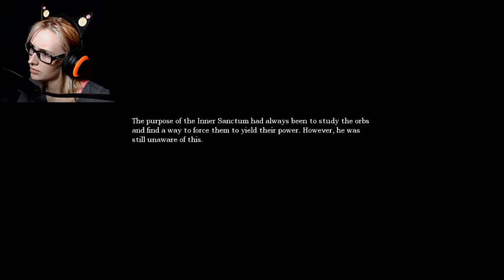AWKWARD CONTROL ROOM CHAIR - Amnesia Episode 9!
Did you ❤ this game? Find it here!

I upload at least two videos a week! Check back for moooore!